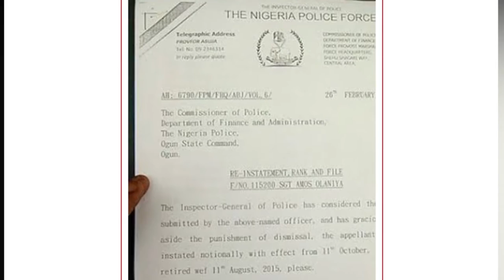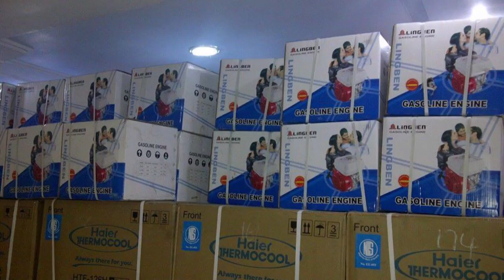Documentary - Senator Adeola's Journey so far at the Nigeria Senate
This documentary shows activities of Senator Adeola Olamilekan Solomon in the red chambers while representing the good people of Lagos West in the senate of the Federal Republic of Nigeria.

It features how the journey to represent the largest senatorial district in Nigeria began, the campaigns, election, legal hurdle, NASS leadership crisis etc.

The documentary was aired at the first Lagos West Town Hall Meeting and Poverty Alleviation Programme which held on Thursday, March 17, 2016 at the Blue Roof, LTV 8, Agindigbi, Ikeja Lagos.